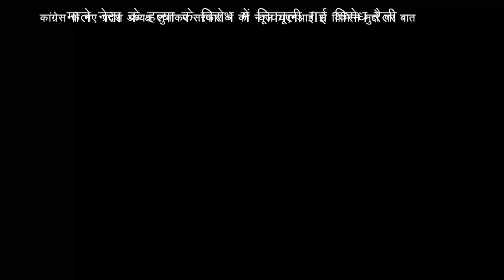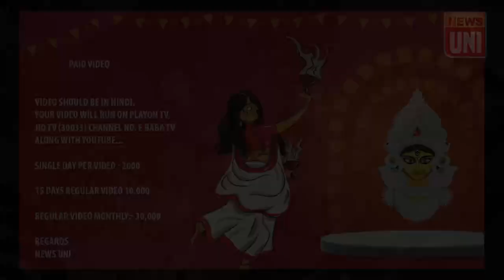update कांग्रेस के नए प्रदेश अध्यक्ष शुभांकर सरकार ने की न्यूज यूएनआई से विभिन्न मुद्दों पर बात